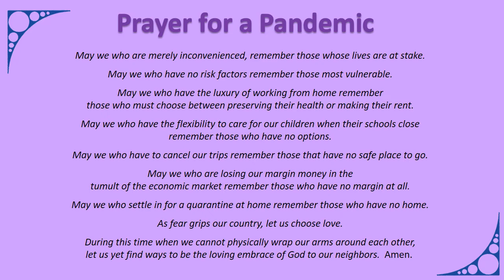Prayers for you